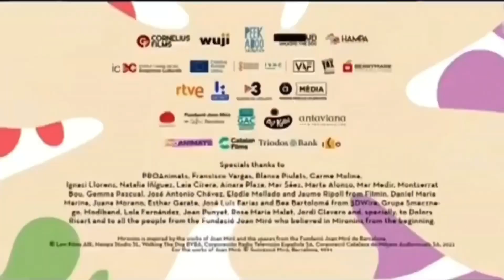comedy central after mirolins on the dilly